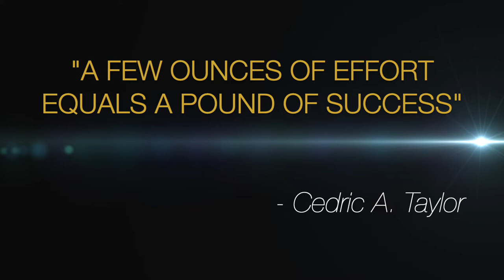REMINISCENT OF ADVERSITIES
Cedric use to weigh nearly 280 pounds. In addition to his struggle with obesity, he also battled many health illnesses. However, he overcame all in ONLY TEN short WEEKS, losing 125 pounds and eliminating all his prescription medications... In this video Cedric is in a reminiscent mind state, having flashbacks of pass adversities to fuel his ambition!

Finish reading About Cedric (Chronicles of Cedric) @ boutthatfitness.com

Bout That Fitness | Online Fitness Services
'Bout That Fitness provides fitness services to all populations, including coaching, consulting and local personal training. We also provide fitness related routines, plans, programs, guides and apparel!

Thanks for viewing our content!